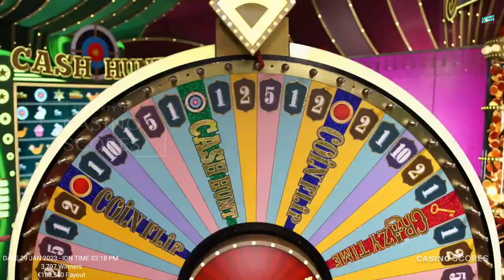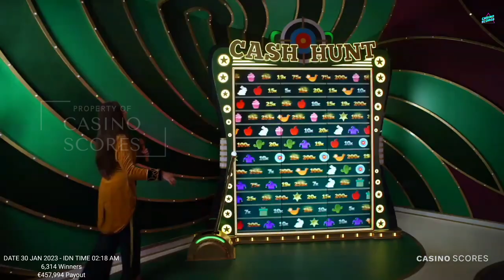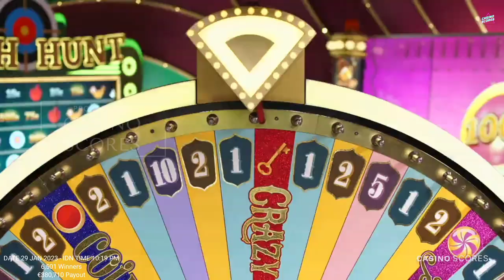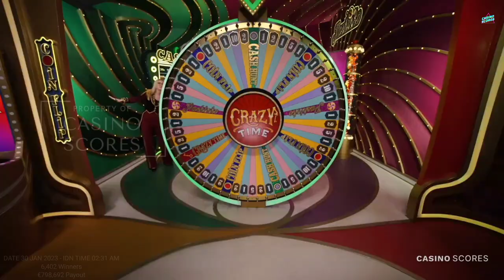Crazy time big win today,Wow ! bonus that comes at bedtime !!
Video title : Crazy time big win today,Wow ! bonus that comes at bedtime !!